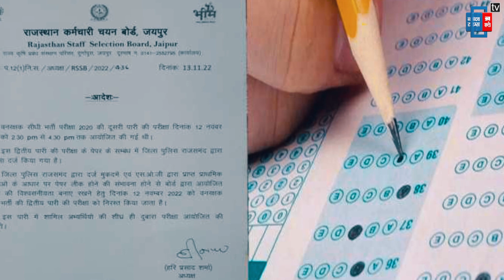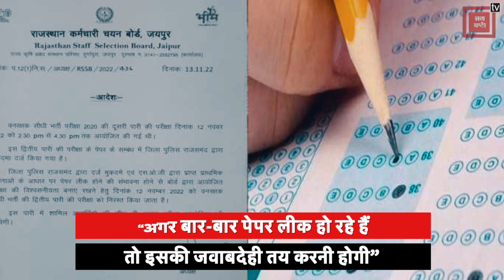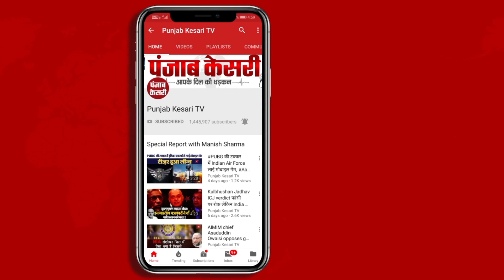Rajasthan में Paper Leak पर Pilot ने Gehlot पर साधा निशाना | Gehlot vs Pilot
राजस्थान में पेपर लीक पर गहलोत vs पायलट एक बार फिर एक्टिव हो गया है... दरअसल सचिन पायलट ने पेपर लीक पर अपने ही सरकार को कटघरे में खड़े कर दिया... इन दिनों सचिन पायलट मारवाड़ क्षेत्र के दौरे पर हैं... सचिन पायलट किसानों के साथ-साथ आम लोगों से भी मुलाकात कर रहे हैं... इस दौरान पायलट अपनी सभाओं में पेपर लीक का मुद्दा भी जोरशोर से उठा रहे हैं... बुधवार को भी अपनी सभा में पायलट ने एक बार फिर पेपर लीक का मुद्दा उठाया